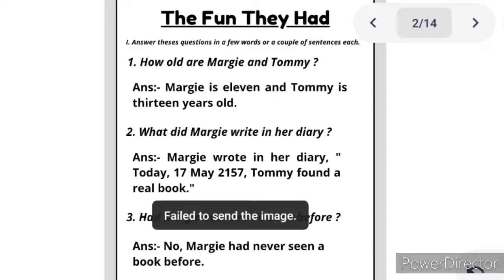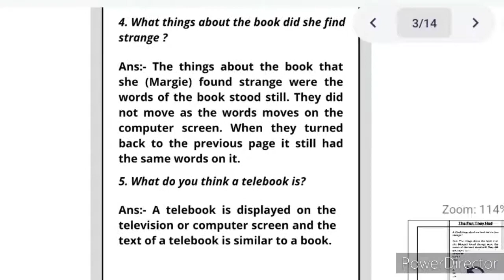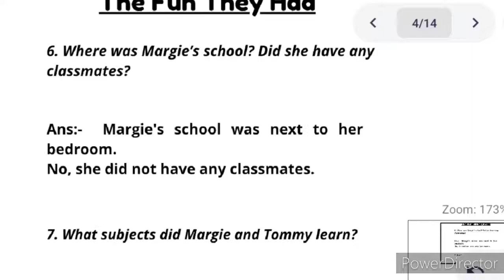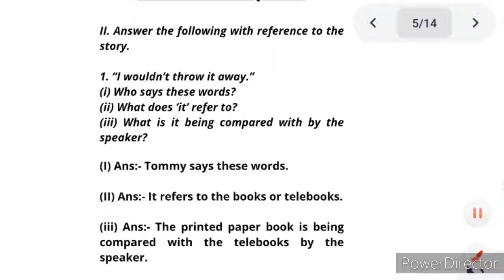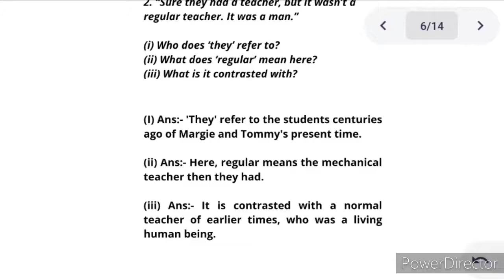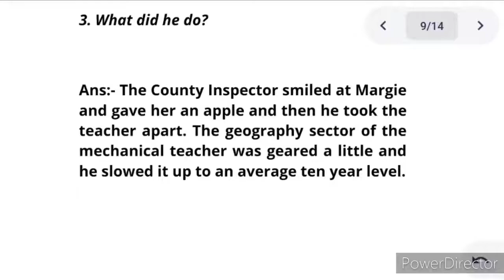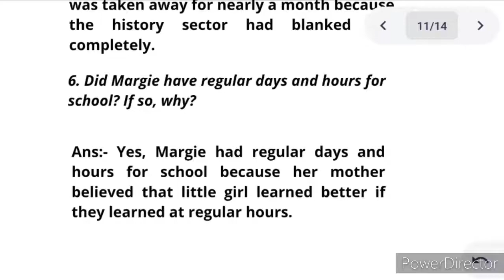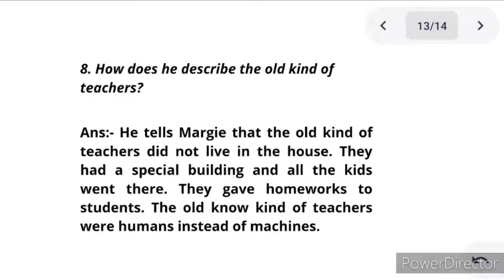The Fun They Had Questions Answers in Assamese || Class 9 English Chapter 1 Questions Answers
Class 9 English Chapter 1 Questions Answers video.